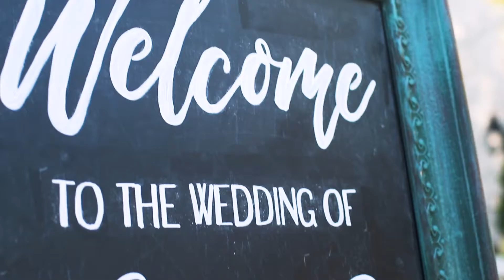The Wedding of Lacey + Scott at Wrightsville Manor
The spring wedding of Lacey & Scott at Wrightsville Manor, photographed and filmed by Erin Costa Photography, a wedding photographer and filmmaker in Wilmington, NC.